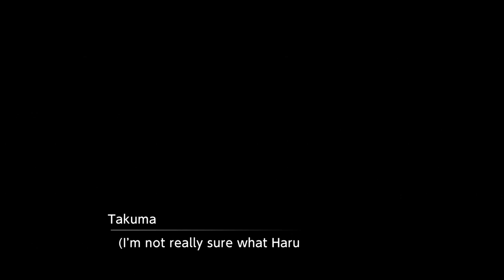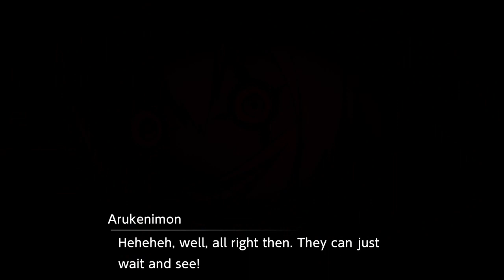Digimon Survive Part 13 - Fighting Cyclonemon and reaching radio tower